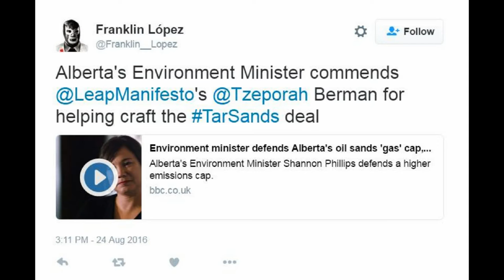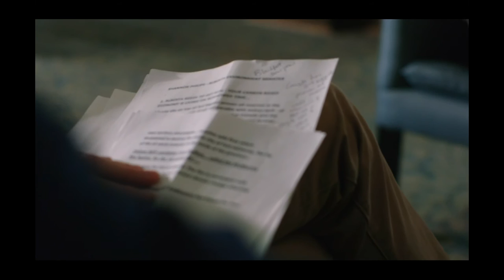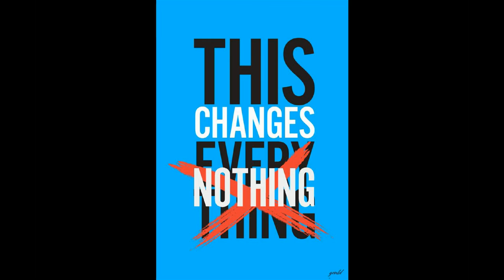The Leap to Annihilation: Tar Sands Industry Given Green Light for Expansion by State & NGOs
At present, the Canadian tar sands industry emits approx. 70 megatonnes of greenhouse gas emissions (GHG) per year. With the recent "win" (August 2016) announced by the Alberta Government alongside Environmental Defence, initiating Leap signatory ad co-author *Tzeporah Berman, Forest Ethics (Berman's NGO now called STAND), and Pembina Institute – the tar sands industry will be allowed to further emit up to 100 megatonnes of GHG emissions under the guise of victory. (In summary, the cap on emissions from the tar sands industry does not come into effect until emissions reach 100 megatonnes - meaning this is not a cap at all - but a promise that allows and promotes further expansion.)

Further reading:

WATCH: ALBERTA’S ENVIRONMENT MINISTER COMMENDS LEAP MANIFESTO’S TZEPORAH BERMAN FOR HELPING CRAFT THE TAR SANDS DEAL

THE COLLABORATIVE MODEL TAKES ROOT IN ALBERTA’S TAR SANDS